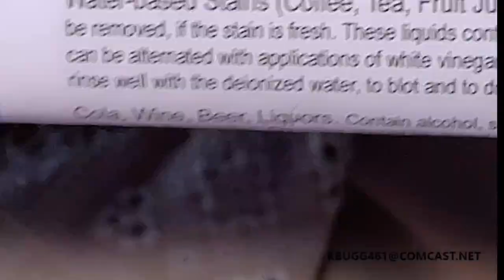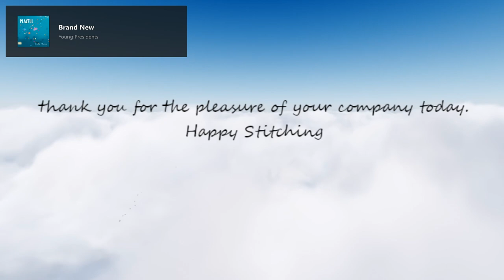NeedleBugg: Hardanger SAL - Mary Hickmontt Sampler